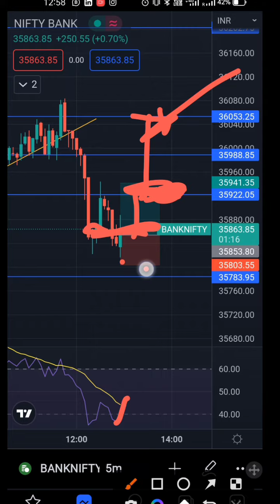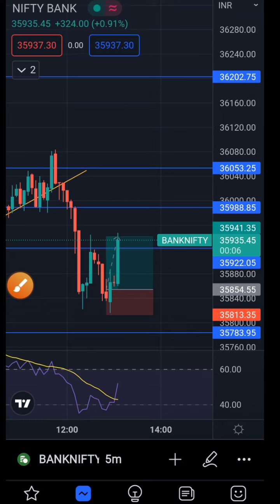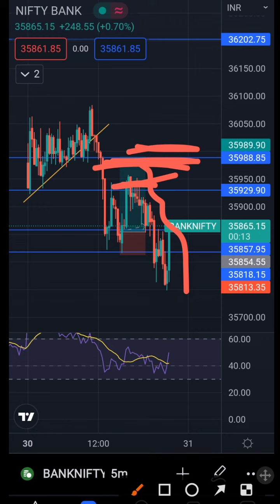Option Trading 30 May Bank Nifty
Dosto personal Mentorship chiya To Watsapp Me 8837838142

Type Of Candel  Hindi Me

Type Of Trading Hindi Me

crypto Trading

Crypto Trading stragesties

crypto Trading app India

crypto app.

cryptocurrency Hindi

Cryptocurrency Tax India

crypto tax

Hammer kha use hota hai

What is Hammer

Hammer kase dekhta Hai

Shooting Start kya Hai

shooting Start kase dekhta hai
doji Candel kya hai

doji Candel Kasi dekhti hai

trading kase kare in Hindi

Tradingview

Candelstick chat kya Hai

How to entry to Candel

kon c Candel pr Entry le

Best Startgey kya Hai Trading ki

Binance Me Kyc kase complete kare

Binance Me Deposit kase Kare

Binance Me Future Trading kase Kare

Trading ke Simple Startgey kya Hai
44 Moving Average Se Kase Profit Banno
44 Moving Average kase Kam krti hai
44 Moving Average kya hai
44 Moving Average kaha use hoti hai
MA 44 pr kaha Entry Leni hai
Ma 44 se kha stop Loss lagana hota hai
Order kase Lagaye
stock Market Me Stop Loss kase lagaye
zerodha App kase use kare

cryptocurrency क्या है | Hindi Me

cryptocurrncy trading
cryptocurrency App
cryptocurrency Mining
cryptocurrency ban in India
cryptocurrency Bill
cryptocurrency Latest News
cryptocurrency Intraday Trading
Cryptocurrency Blockhain Technology
Cryptocurrency Metavers
Indicator For Intraday Trading
Indicators for stock market
intraday indicator for Trading
Intraday Indicator for Crypto currency
intraday indicator For Stock Market
Intraday Indicators Startgey
Intraday Indicator setup
intraday Indicator Setting
intraday Indicator zerodha
Intraday Indicator Trading For Cryptocurrency
Intraday Indicator For Fresher
Best Startgey For Intraday Trading